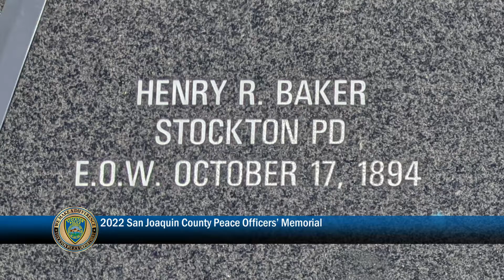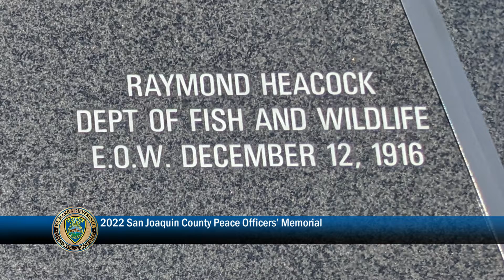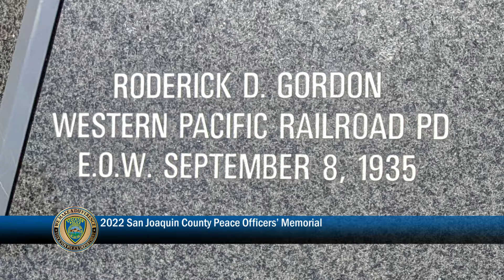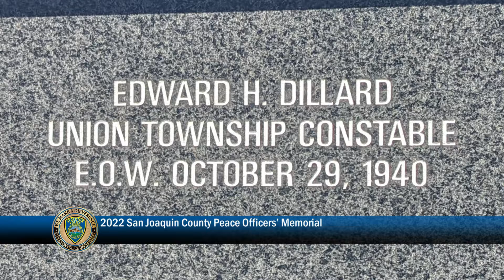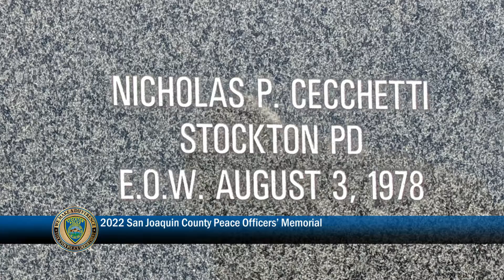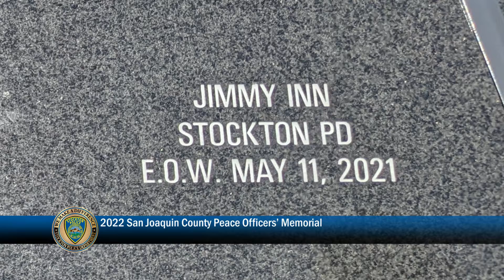2022 PD Memorial Ceremony